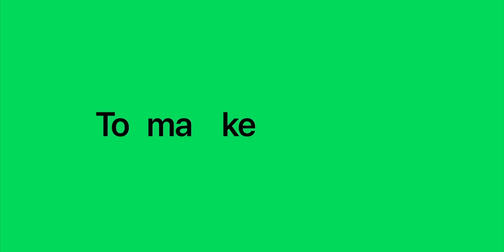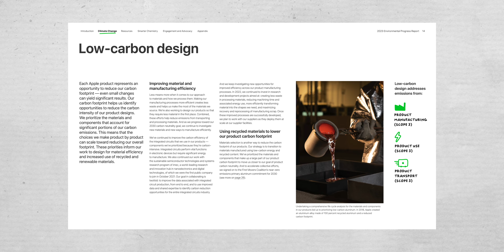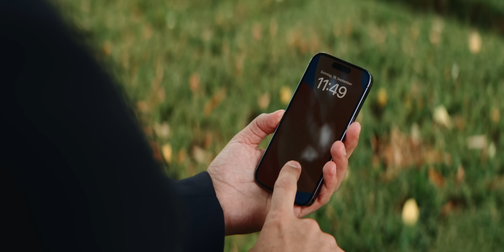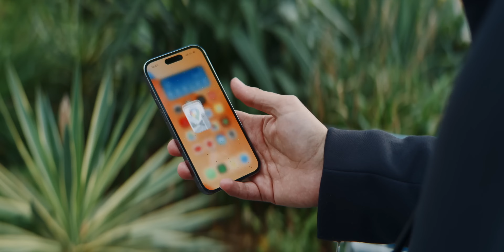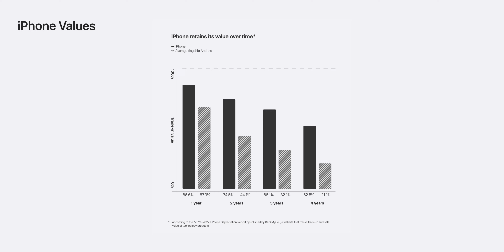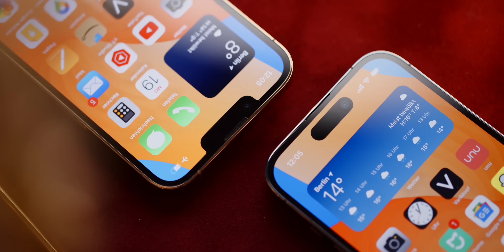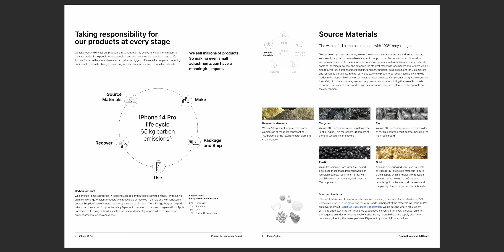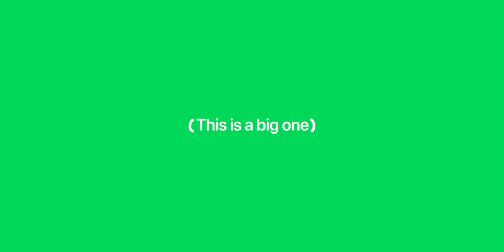Sustainability Interview with John Ternus & Lisa Jackson from Apple!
I had the chance to chat with Apple about the challenges of building high quality products that want to be sustainable.